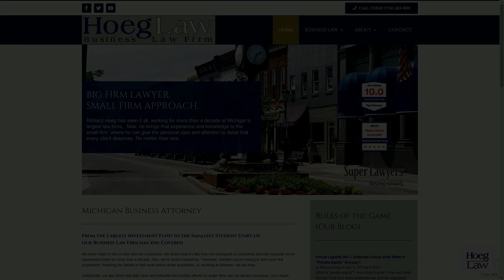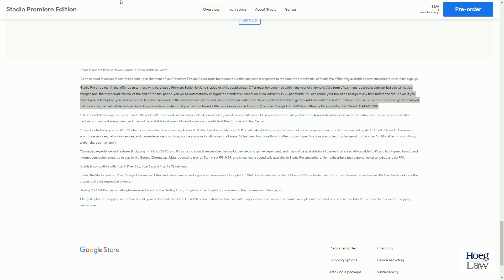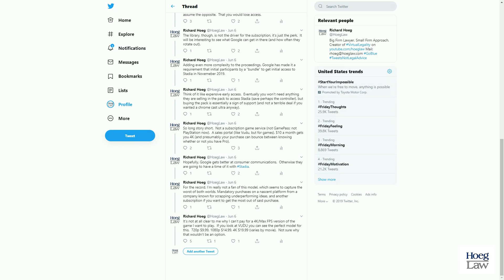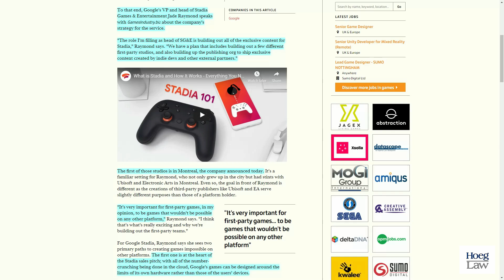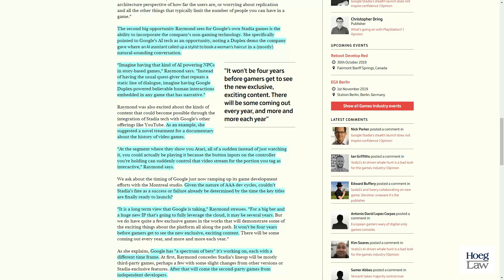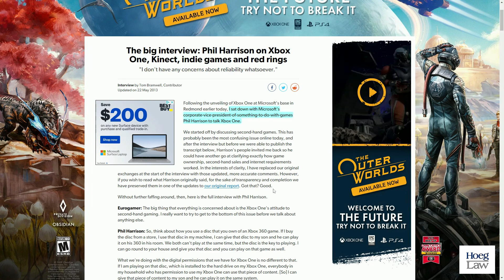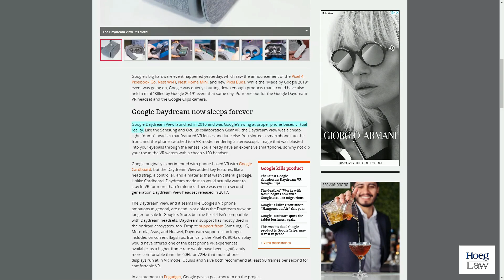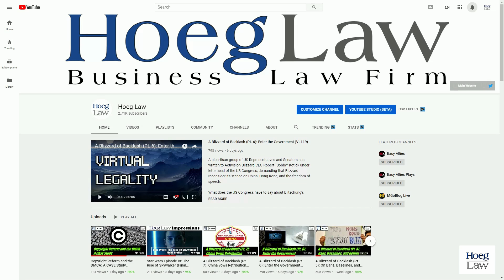Why Google’s Latest Stadia Gaming Pitch Seems So Precarious (VL122)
With the "early access" period for Google's Stadia gaming project just a few weeks away (November 19), why is some of Google's messaging not landing as they may have hoped?

What is the current state of Google's internal game development?

What does head of "Stadia Games & Entertainment" Jade Raymond have to say about it?

How does Google's messaging mirror failed initiatives of the (not too distant) past?

And why does Google's history of technological experimentation make Stadia a difficult bet for the average consumer?

We swear that every day won't be a cloudy day...in Virtual Legality.

"Okay, so Stadia’s messaging was muddled enough..."
Tweet - June 6, 2019 - @HoegLaw

"Google is making a 'spectrum of bets' on Stadia content"
GameIndustry.biz - October 24, 2019 - Brendan Sinclair

"How the Xbox One draws more processing power from cloud computing"
Ars Technica - May 23, 2013 - Kyle Orland

"The big interview: Phil Harrison on Xbox One, Kinect, indie games and red rings"
Eurogamer - May 22, 2013 - Tom Bramwell

"Head of Google Stadia Discusses the Reality of its Dream"
Variety - 2019 - Brian Crecente

"The latest Google shutdowns: Daydream VR, Google Clips"
Ars Technica - October 17, 2019 - Ron Amadeo